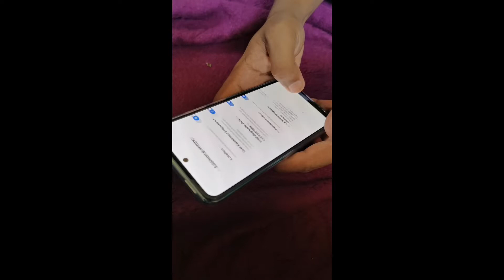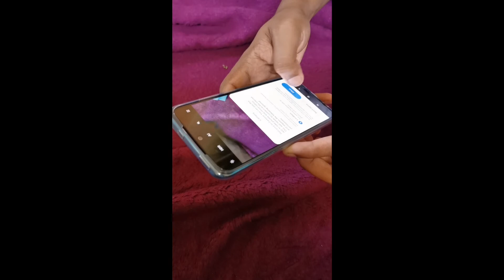Unboxing Redmi Note 10